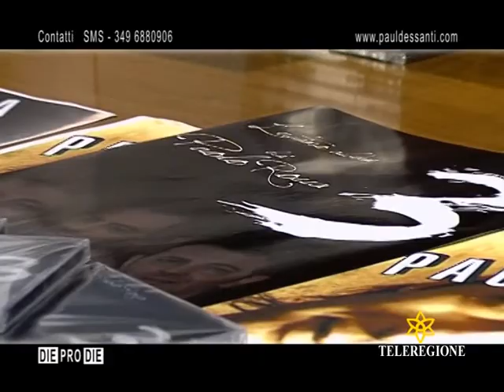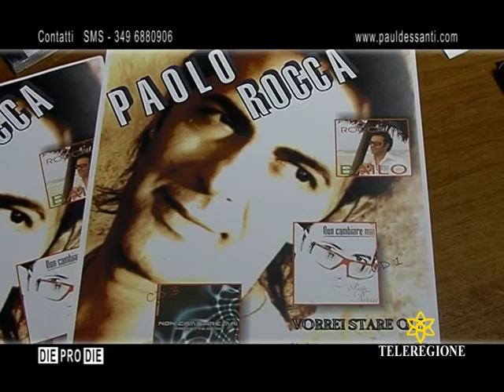DIE PRO DIE A CAGLIARI CON PAOLO ROCCA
PAOLO ROCCA INTERVISTATO DA PAUL DESSANTI